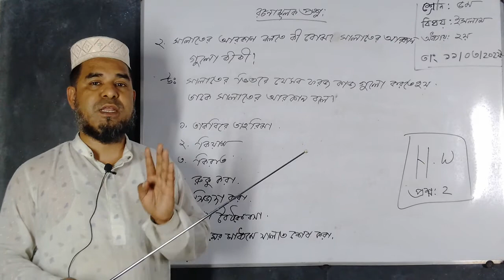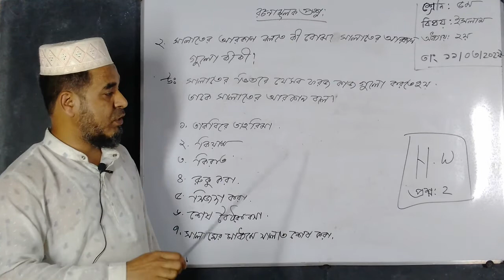৫ম শ্রেণি; ইসলাম ও নৈতিক শিক্ষা; পার্ট ১১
৫ম শ্রেণি; ইসলাম ও নৈতিক শিক্ষা; পার্ট ১১